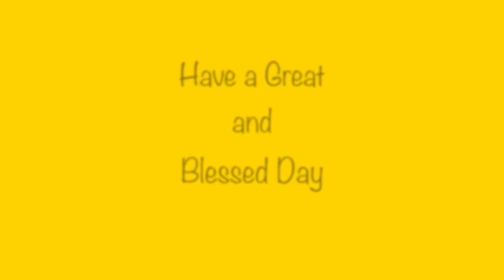Daily Diamonds | Day_38 Ep_2 | Sep 19 | Isaiah 45:3 | Verse a day makes your way